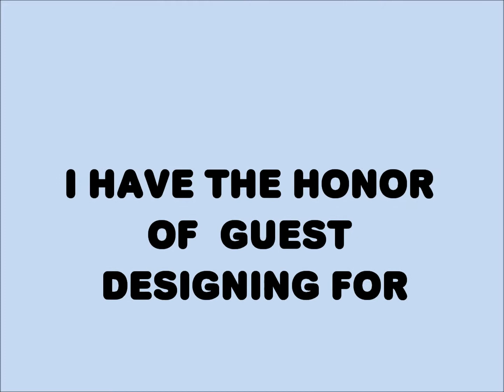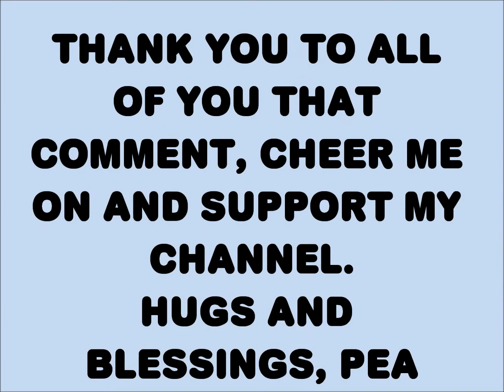EXCITING NEWS, DT